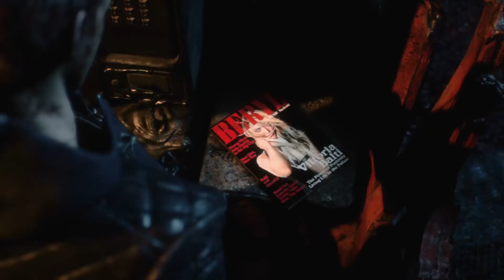Devil May Cry 5 WalkThrough Part 8 NERO XboxOne GamePlay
Devil May Cry 5 (DMC5) Walkthrough Gameplay Part 8 Campaign Mission 1: Nero of the Devil May Cry 5 Story for PS4 Pro, Xbox One X and PC.